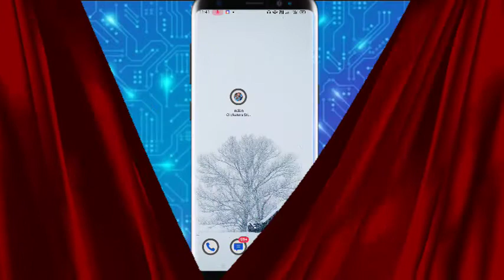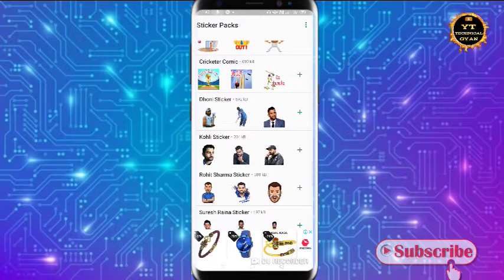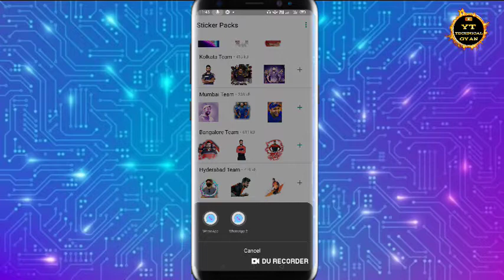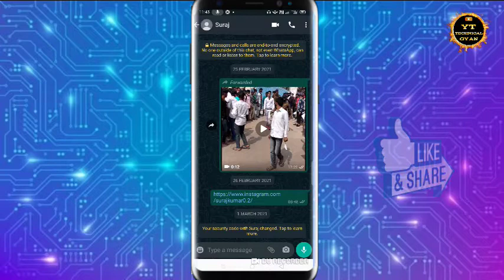🔥 IPL Stickers For WhatsApp 2021/IPL Hero Stickers 2021/IPL WhatsApp Stickers 2021/ IPL Sticker 2021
Hi Friend:-
I Am Suraj. Welcome to Your YouTube Channel. YT Technical Gyan.

Mere Pyare Dosto Aaj Ki Is Video Me Maine Aapko Ek Bahut hi Achche Application Ke Bade Me Bataya Hain Jisme Aapko IPL Ke Bahut Hi Achhe Achhe Stickers Diye Huye Hain Jisse Aap Apane WhatsApp Me Add Kar Sakte Hain.